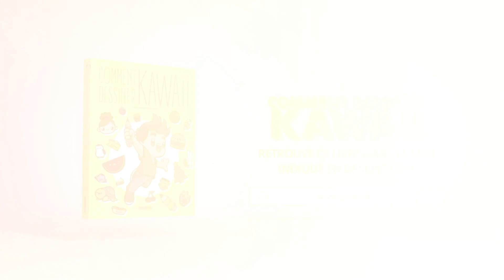COMMENT DESSINER UN OURS KAWAII - - Dessins faciles à kawaii - Comment dessiner des animaux kawaii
Aujourd'hui, comment dessiner un ours kawaii, vous apprendrez à dessiner plus d'animaux kawaii dans le canal. Et apprenez avec des dessins faciles kawaii que j’ai une série de techniques pour dessiner, étape par étape, des animaux de la ferme et des animaux sauvages de toutes sortes et de manière très simple.